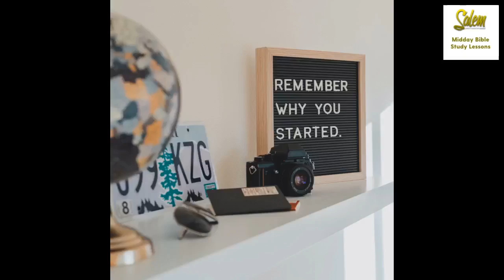Monday Moments with God with Pastor Yvette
Salem Midday Bible Study Lessons was live.
Published by StreamYard  · Yesterday at 9:02 AM  ·
This life can be hard and sometimes we wonder if we have enough to do the work God has asked us to complete, come into this short devotional from Joshua 1 to give us a reminder for the week.